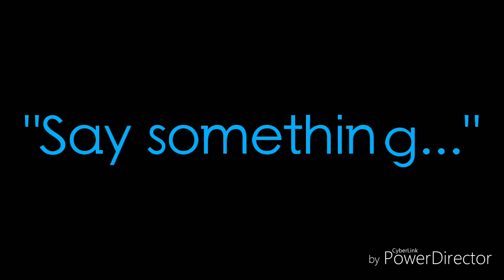T E L L M E (Eddsworld Jon)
I have no right/claims on music and Film used

Jon and other characters used belongs to the creators of eddsworld